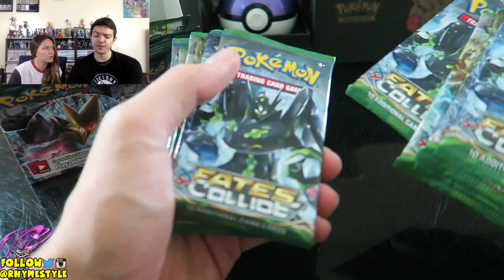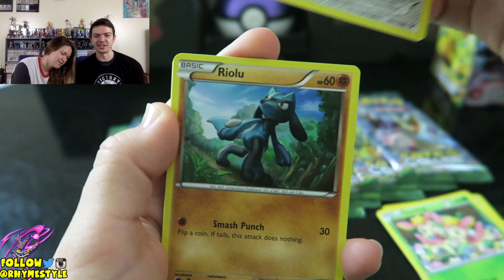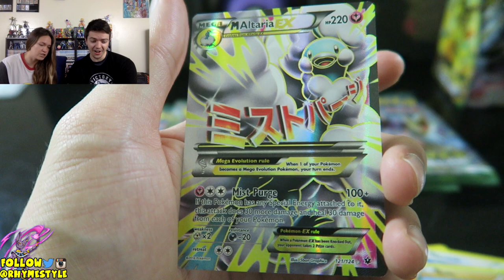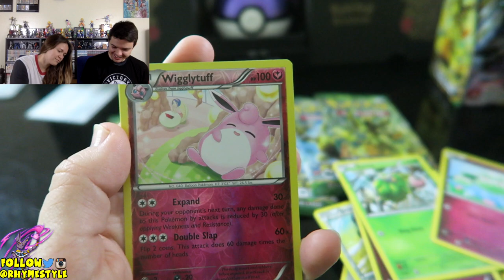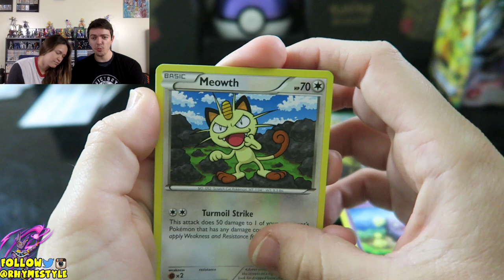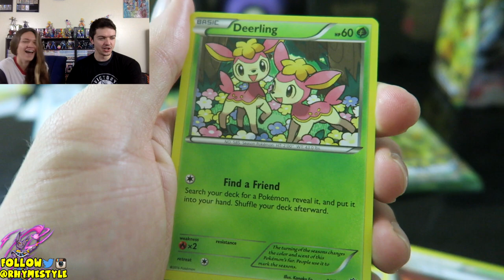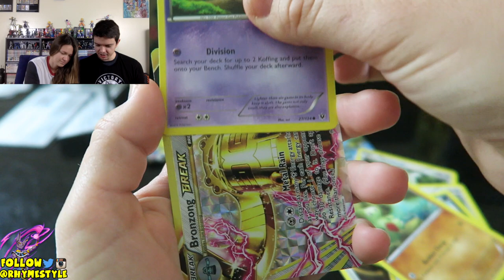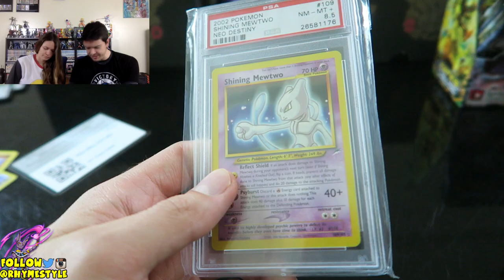EPIC Full-Art & EX Pulls | Opening THE BEST Fates Collide Pokemon Booster Box Part 2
Bought another Fates Collide box and this turned out to be the BEST Fates Collide box in existence!